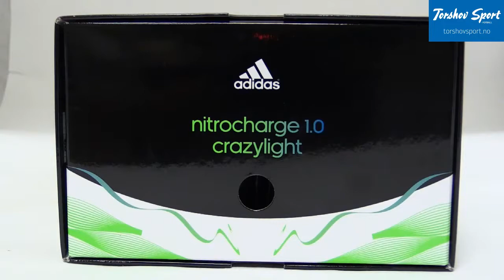adidas Nitrocharge 1.0 Crazylight FG Fotballsko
Bilder av adidas Nitrocharge 1.0 Crazylight FG Fotballsko